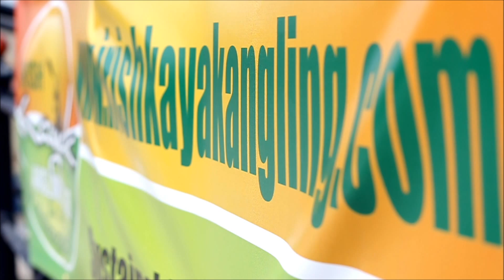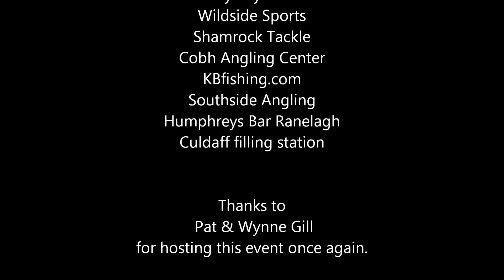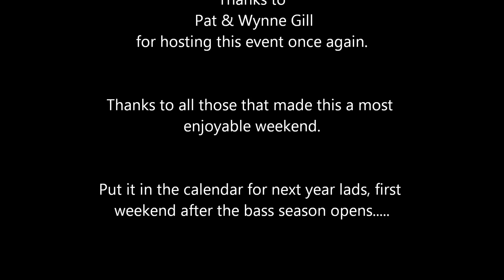Annual IKA Cork Meet 2012 day 2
Day 2 of 2 at the Irish Kayak Angling Clubs annual Cork meet supporting Ocean 2012 Fish week